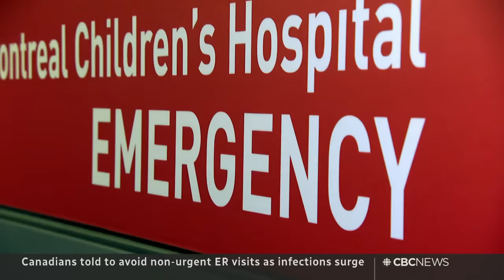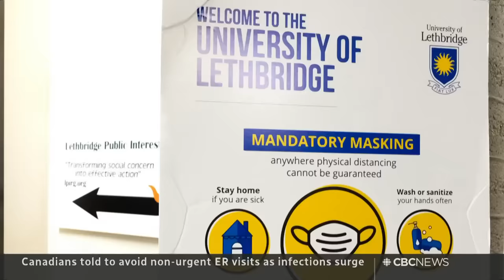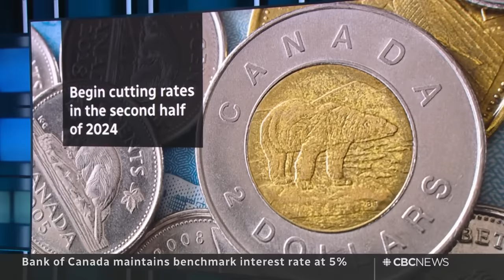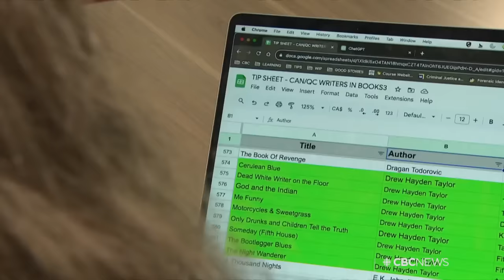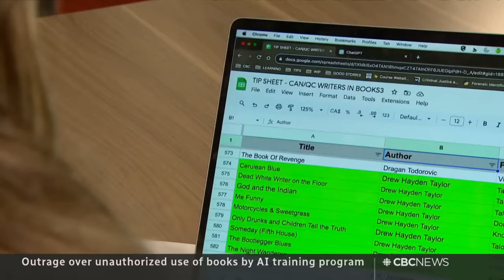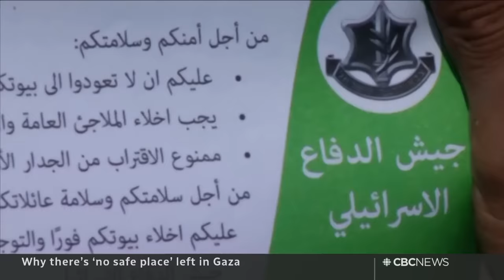CBC News: The National | Hospitals strained as respiratory cases surge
Dec. 6, 2023 | As hospitals struggle with a surge in respiratory cases, some ERs are urging people to think twice before showing up. Former Israeli prime minister Ehud Barak calls on Benjamin Netanyahu to resign. Plus, remembering Norman Lear, the man who changed TV forever.

00:00 The National for Dec. 6, 2023
01:00 Hospitals strained as respiratory cases surge
04:00 Ontario AG calls for healthcare staffing strategy
04:36 Shooting at Las Vegas university campus
05:12 Israeli offensive continues in southern Gaza
07:43 Ukraine aid dwindles as Putin supports mideast
10:00 Assembly of First Nations votes for new leader
12:49 Bank of Canada holds interest rate at 5%
13:03 Farm carbon-tax break unlikely to pass
15:23 Canada to announce cap and trade system
15:46 Remembering legendary producer Norman Lear
19:00 Anger of books used to train AI programs
22:06 Adrienne Clarkson honoured by CBC News
23:00 Taylor Swift named Time's person of the year
23:18 Buzz about Shohei Ohtani joining the Jays
25:30 Why there's 'no safe place' left in Gaza
33:12 Former Israeli prime minister Ehud Barak
40:42 Mounting pressure to find a 2-state solution
43:07 The Moment | Coco's big leap